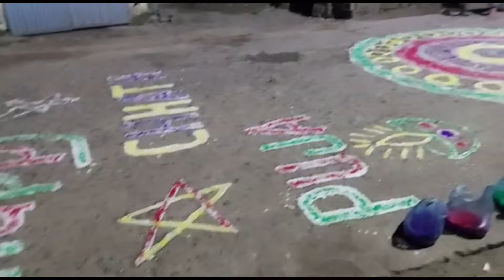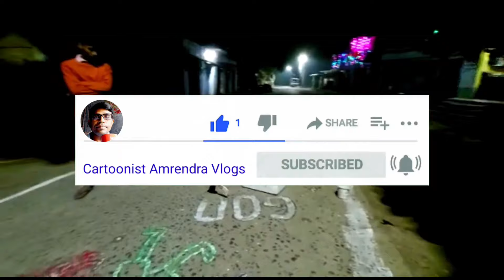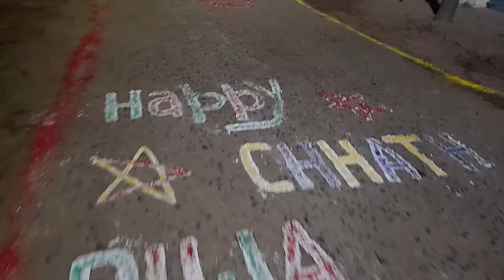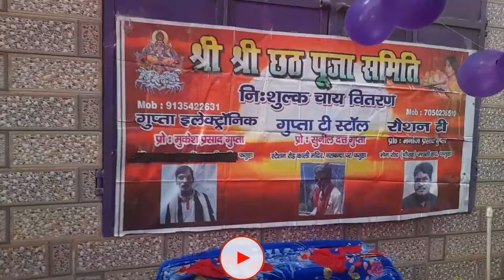संपन्न हुआ| CHHATH PUJA #2021| Cartoonist Amrendra Vlogs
धन्यवाद ❤️🙏🙏🙏🙏🙏🙏🙏🙏🙏

Other search:-
छठ पूजा गीत
छठ पूजा कब है
छठ पूजा फोटो
छठ पूजा 2021
छठ पूजा का इतिहास
छठ पूजा की कहानी